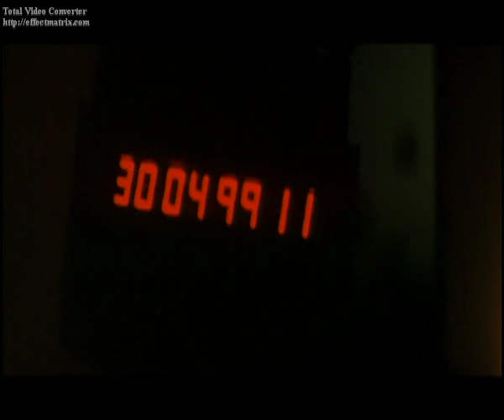Magnolia Movie Bloopers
This is really hilarious!
Available at the 2 disc edition of "Magnolia".

*Clips property of New Line Cinema*